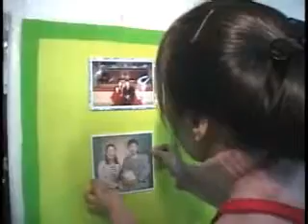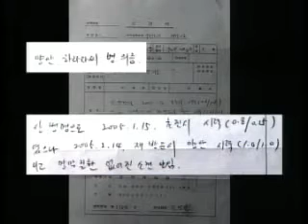癒し主イエス・キリスト(十字架のことば11)イ・ジェロク牧師-Lord, the Healer-The Message of the Cross (11)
Lord, the Healer-The Message of the Cross (11) - イ・ジェロク牧師 Dr. Jaerock Lee